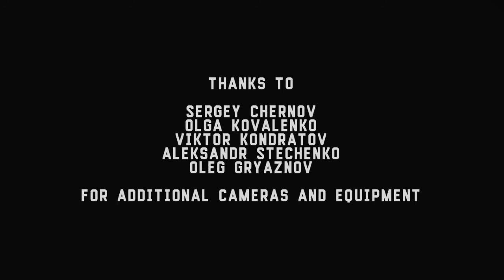The Symbioz - Без права на майбутнє - Live@Bingo, Kiev. NeformatFest'14 [05.04.2014] (multicam)